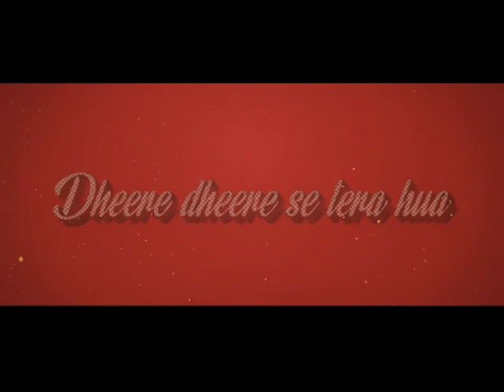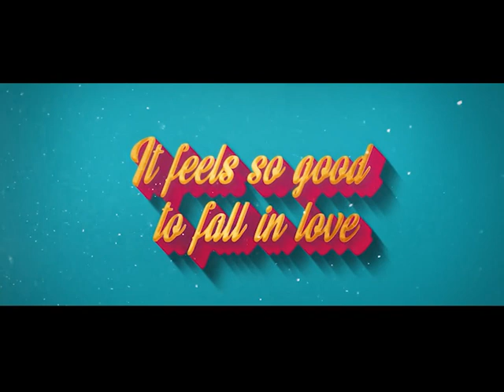Valentine Mashup 2023 Love Mashup | Romantic Mashup Valentine Special | Love Songs 2023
Slowed & Reverb

 (Music and Films Expert. Ans Ur Rehman. 2023)

Video By TM Creative Hub